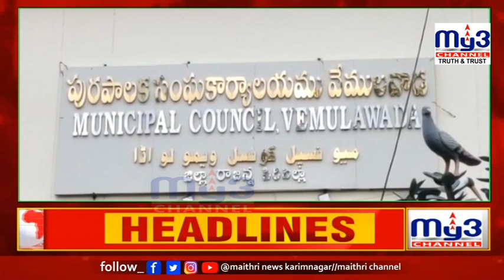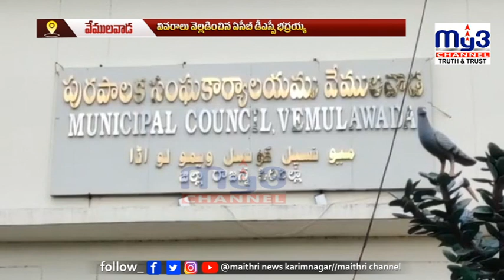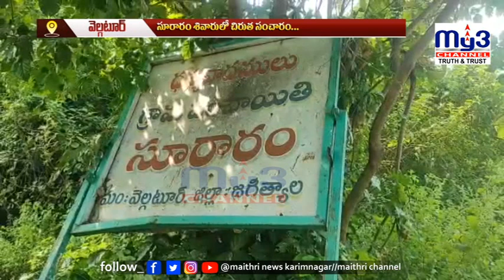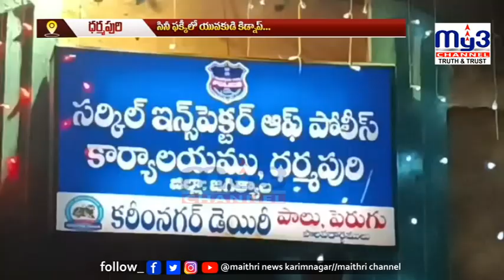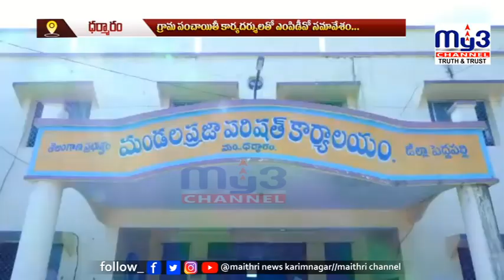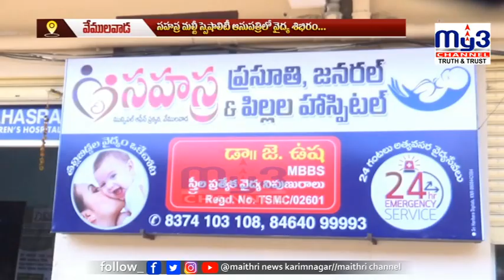MY3 NEWS 18-10-2022 7pm